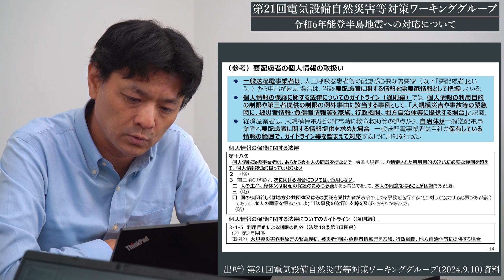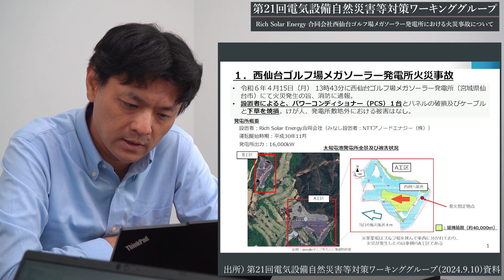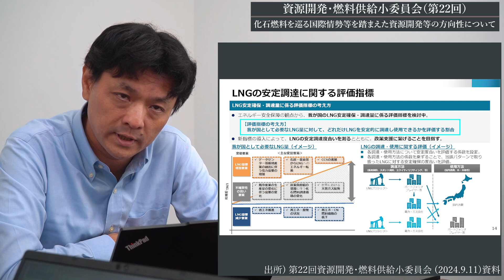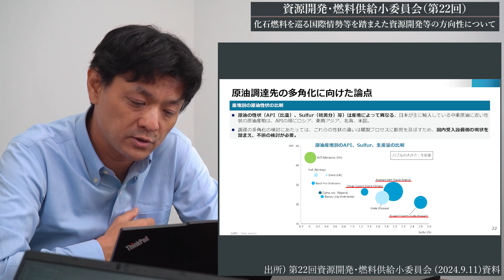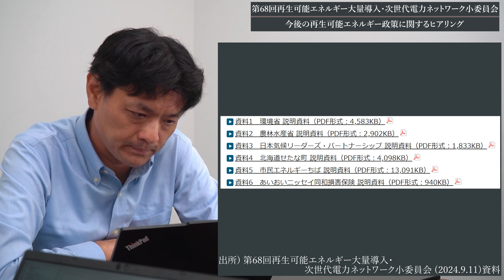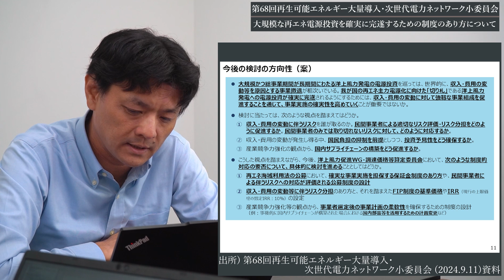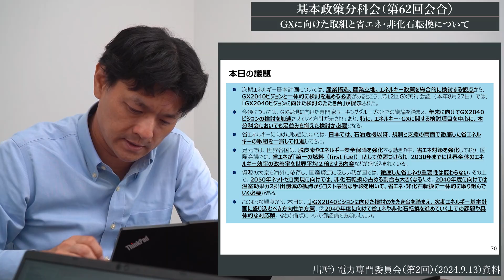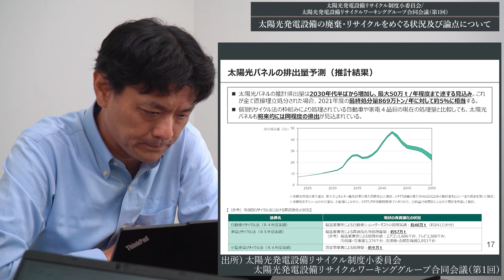2024.9.9 - 2024.9.13 審議会情報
この動画では電気事業制度を中心とした審議会について解説致します。
今週はピックアップした7件の審議会について解説致します！

00:00 OP

00:18 総合資源エネルギー調査会 電力・ガス事業分科会 電力・ガス基本政策小委員会（第80回）

02:41 第21回電気設備自然災害等対策ワーキンググループ

05:41 第22回 総合資源エネルギー調査会 資源・燃料分科会 資源開発・燃料供給小委員会

10:50 総合資源エネルギー調査会第68回再生可能エネルギー大量導入・次世代電力ネットワーク小委員会

12:47 第62回総合資源エネルギー調査会　基本政策分科会

14:04 令和6年度環境配慮契約法基本方針検討会 電力専門委員会（第2回）

15:32 中央環境審議会 循環型社会部会 太陽光発電設備リサイクル制度小委員会 産業構造審議会 産業技術環境分科会 資源循環経済小委員会 太陽光発電設備リサイクルワーキンググループ 合同会議（第1回）

その他の審議会の詳しい情報は、
ESP制度情報配信サービス「制度トラッカー」をチェック！

「カトシン先生の業界展望 WEEKLY」について
前週の審議会で取り上げられた電気事業制度を中心とした内容を毎週投稿。
カトシン先生が特に重要と感じた審議会に焦点を当て解説！！
空いた時間を使って、制度の概略を把握できます！

出演者
　カトシン先生：エネルギーアンドシステムプランニング株式会社
　　　　　　　　執行役員副社長　加藤 真一

企画　エネルギーアンドシステムプランニング株式会社

制作　エネルギーアンドシステムプランニング株式会社